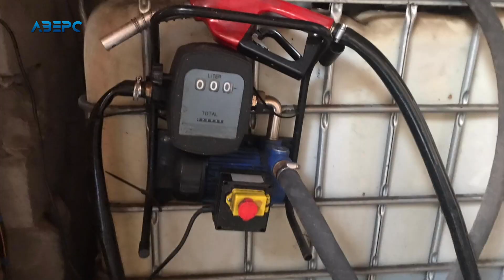На Волині виявили цілий склад з підробленим алкоголем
Майже дві тисячі літрів підробленого алкоголю: на Волині викрили псевдо- бізнесмена. У Нововолинську днями правоохоронці виявили склад-магазин, де продавали фальсифіковані лікеро-горілчані напої без будь-яких дозвільних документів. Відтак, підробленого алкоголю у приміщенні було щонайменше на 400 тисяч гривень. Усю так звану продукцію, а також підроблені марки акцизного податку - вилучили. Більше новин дивіться на нашому ю-туб каналі